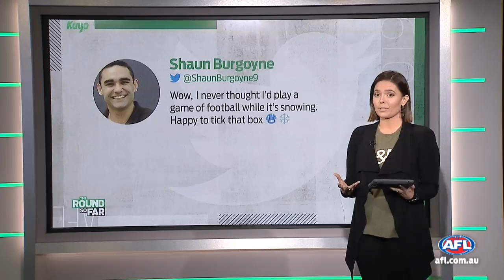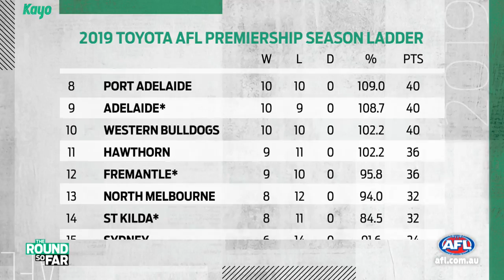'He just sat there and copped it' | The Round So Far | Round 21, 2019 | AFL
Kane Cornes, Mitch Cleary and Mel Haase discuss round 21 so far - Essendon's huge loss, the Cats finding some form and the Power hitting their straps.